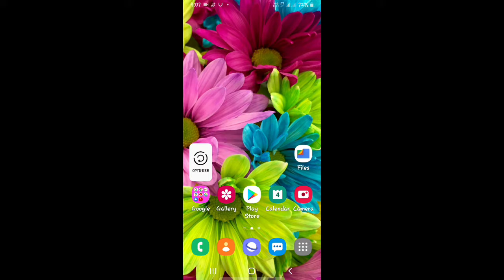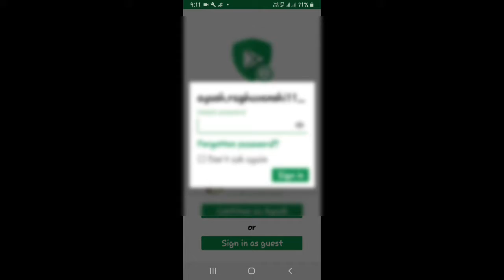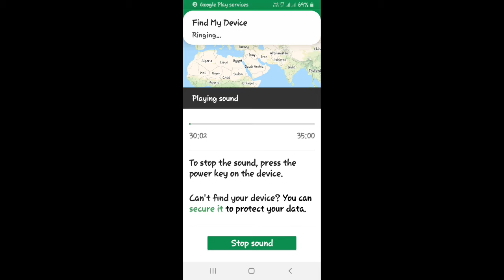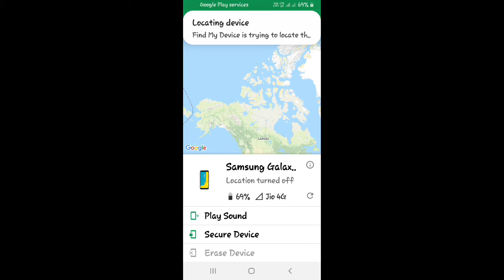How To Track My Lost Phone|Tracking My Stolen mobile phone|How To Track My Android Phone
Dosto aap ka swagat hai Hamare YouTube channel havoc main Har Bar Ki Tarah is bar bhi Ham aapke Liye Kuch Khaas Laya Hai is bar Ham aap ke laye important information to video pura dekhega

[TEAM HAVOK]